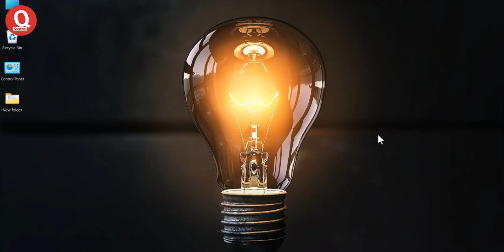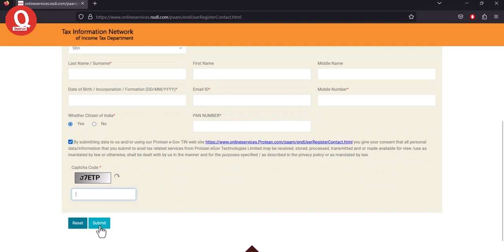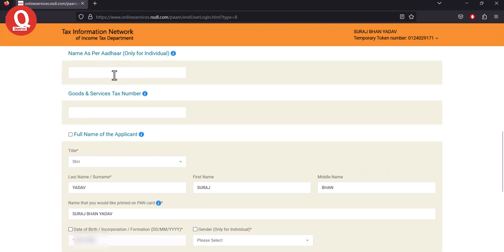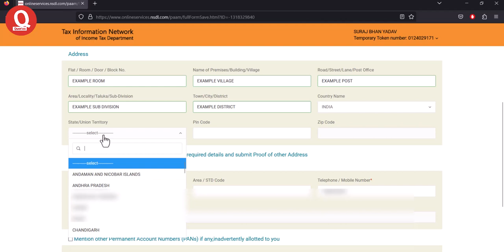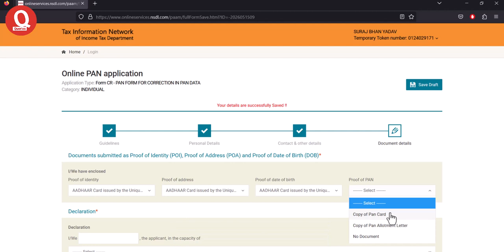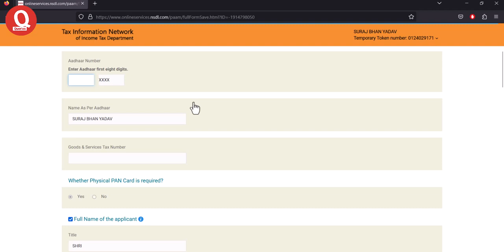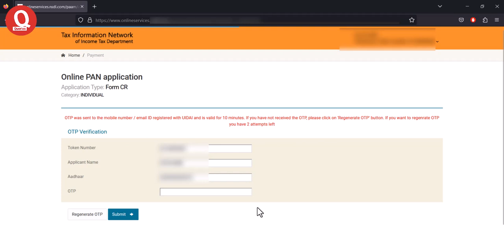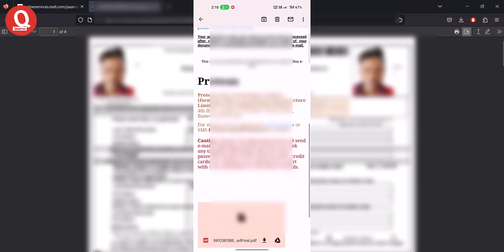PAN Card Correction Online | PAN Card me correction kaise karen | pan card update online process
In this video, we will guide you through the step-by-step process of PAN card correction online
A PAN card is an essential identification document for financial and official transactions.

The video will cover the following topics:
how to correction in pan card online,
pan card me online correction kaise kare,
pan card me sudhar kaise kare,
pan card me photo aur signature kaise change kare,
pan card me dob change kaise kare,